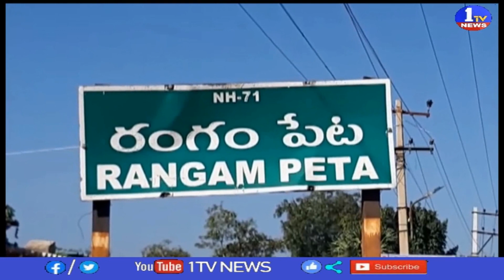రంగంపేటలో సిద్దమైన జల్లికట్టు